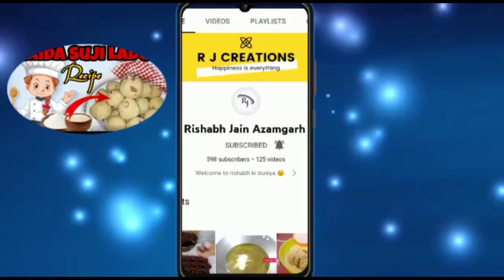Tawa Burger Recipe / तवा बर्गर / burger recipe / market style burger recipe / tawa burger in hindi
Hi
Friends
Aaj me aapke liye bahut hi yummy paratha ki recipe leke aaya hu jiska name hai Palak Paratha Recipe.

Yea bahut hi yummy breakfast banane wala hu or yea  bahut hi accha lagta hai khane me.

Aap meri puri video dekhiye bina skip kiye hue taaki aapko acche se samjh me aaye ki kese banana hai isko.

Aap apna experience mujhe comment box me jarur share kariyega taaki mujhe accha lage or mujhe motivation mile.

Follow me on:-
rishabhkiduniya_94

Like my videos and share to your family group...

HASTAGS 👎👎👎👎👎